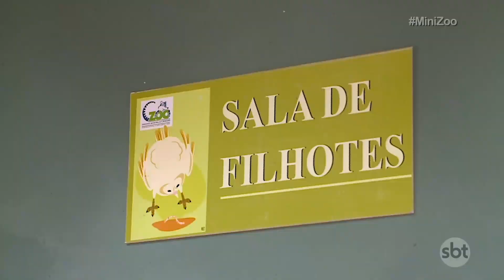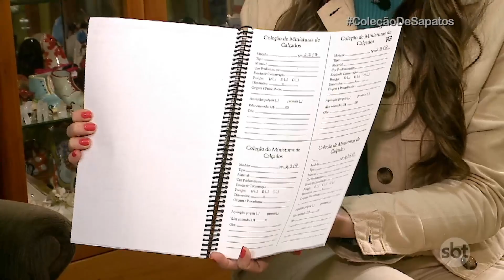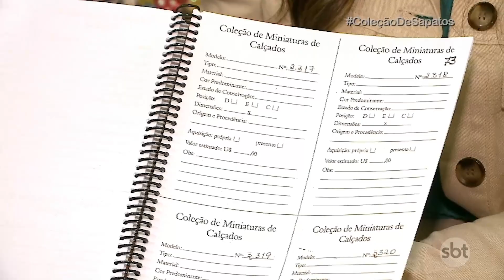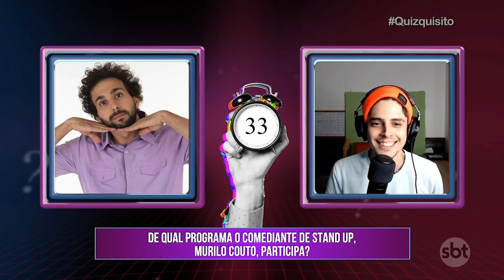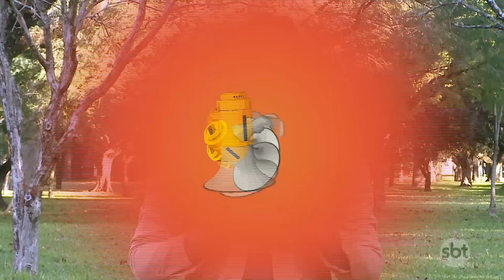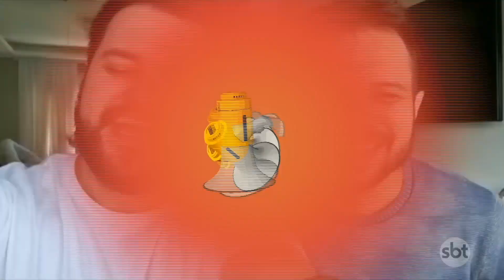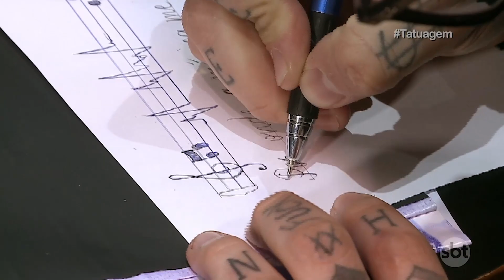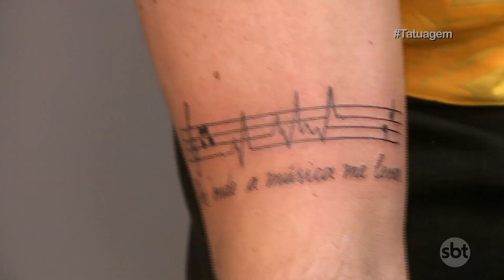Brunna te leva pra um zoológico cheio de fofuras no Masbah! - 03/07/2021 - programa completo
Masbah! é uma revista eletrônica com temática moderna, dinâmica e com matérias surpreendentes que abordam os mais variados assuntos como curiosidades, tendências, cultura e muita música. O termo mas bah é originário da expressão mas que barbaridade e significa algo que causa admiração, surpresa ou ainda euforia. De forma espontânea e descontraída, Masbah! traz informação, gente interessante e muito bom humor para todas as idades. Todos os sábados, ao meio-dia.